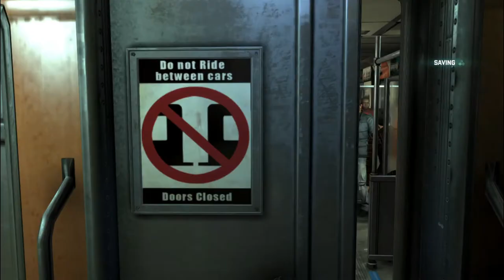Tom Clancy's Splinter Cell Blacklist Mission 7 Transit Yard's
It is the first title developed by Ubisoft Toronto, a studio founded by Ubisoft in 2009. The game was directed by Maxime Béland, who had worked on Conviction, and produced by Jade Raymond. The game endeavors to combine elements of its predecessors, including the action focus of Conviction and the stealth focus of the older games. To prepare for this game, Béland studied reviews and feature lists of the latter. Blacklist is the first Splinter Cell game starring Eric Johnson as Sam Fisher, since series veteran Michael Ironside was unable to reprise his role after being diagnosed with cancer. The Toronto studio focused on the game's Windows, PlayStation 3 and Xbox 360 versions, and its later-announced Wii U version was developed by Ubisoft Shanghai, which also developed the game's multiplayer.